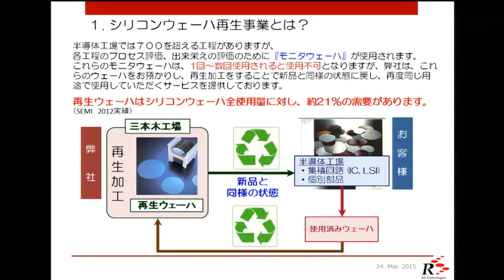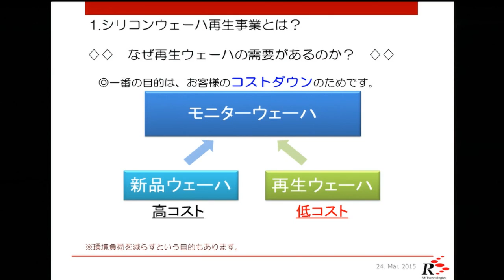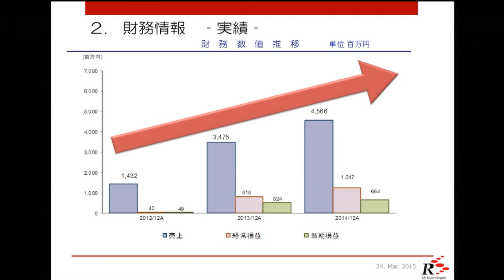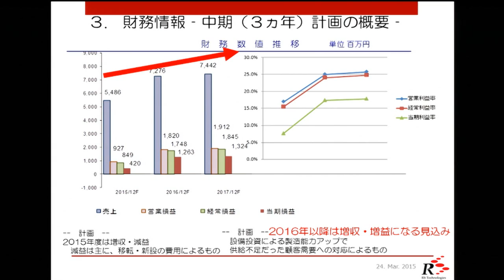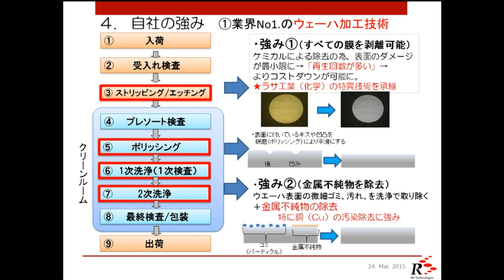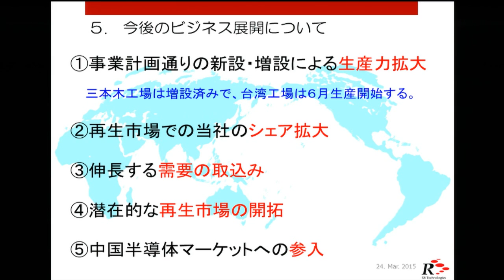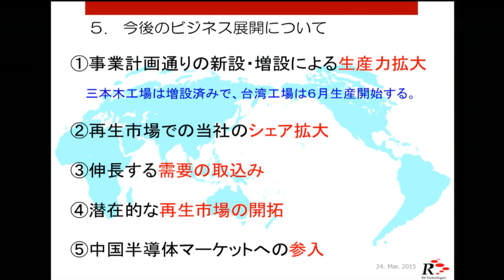RS Technologies［3445］マザーズIPO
２０１５年３月２４日、マザーズに新規上場した
RS Technologies 代表取締役社長 方 永義さんに